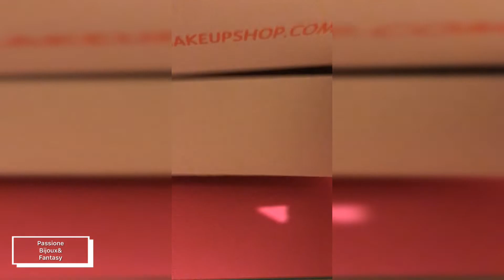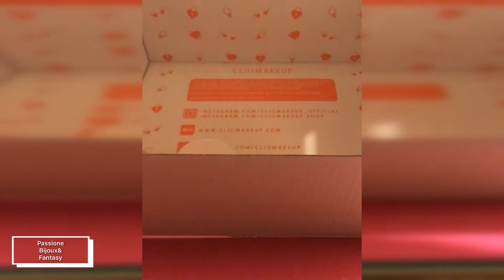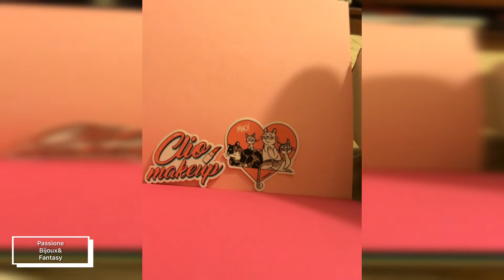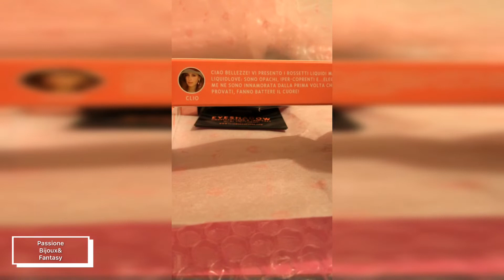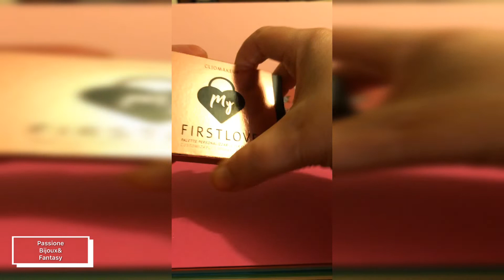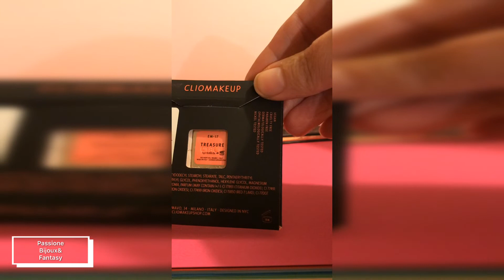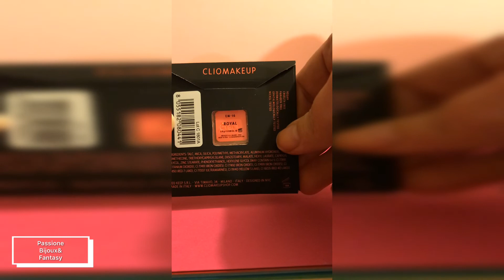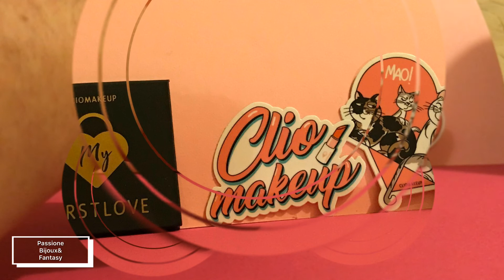CLIO MAKEUP SHOP NUOVI LIQUIDLOVE ❤️ | PassioneBijoux&Fantasy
Video non riuscito benissimo dello spacchettamento dei miei acquisti sul sito di CLIOMAKEUPSHOP dei nuovi LIQUIDLOVE e MYFIRSTLOVE Che ho deciso di pubblicare ugualmente. Spero sia comunque piacevole 😃